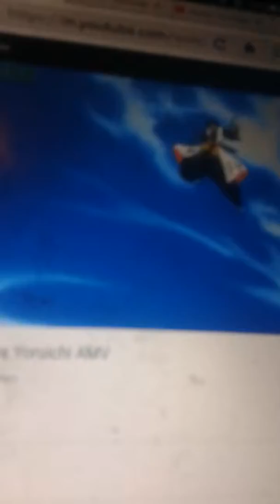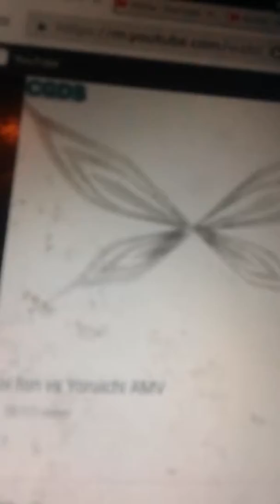Soifon vs yoruichi